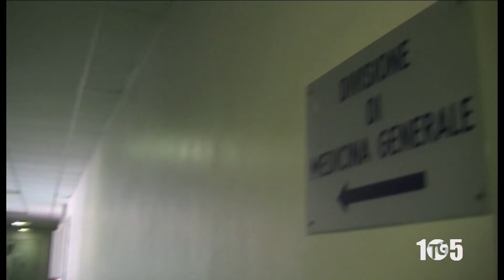INT VINCENZINA CIRIGLIANO OSPEDALE POLLA 19SETT